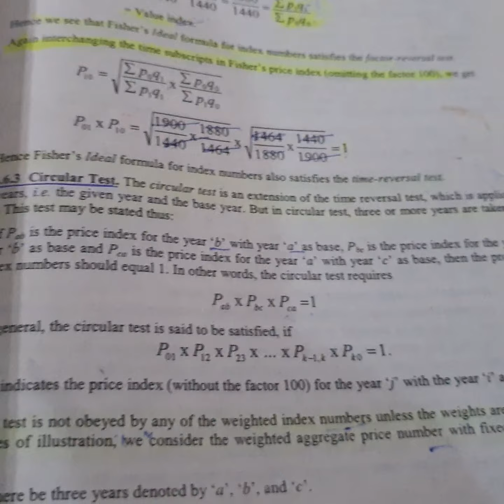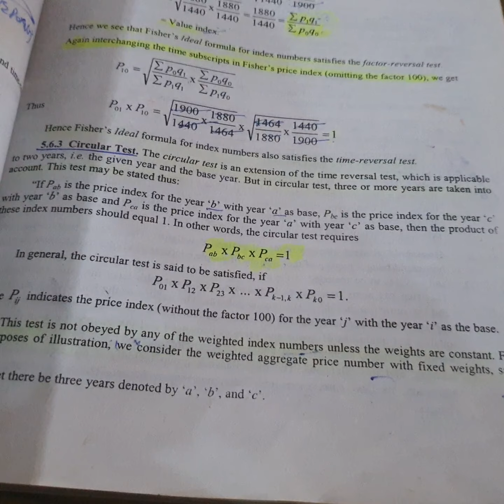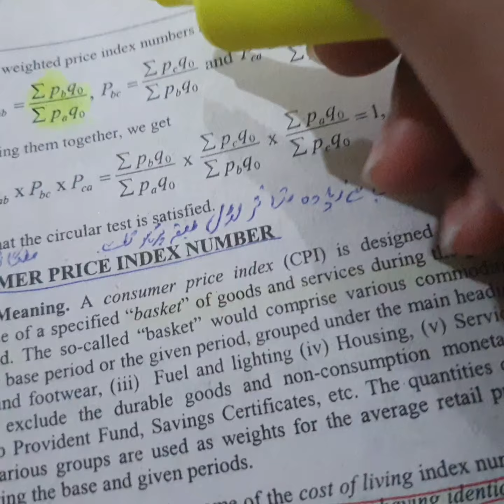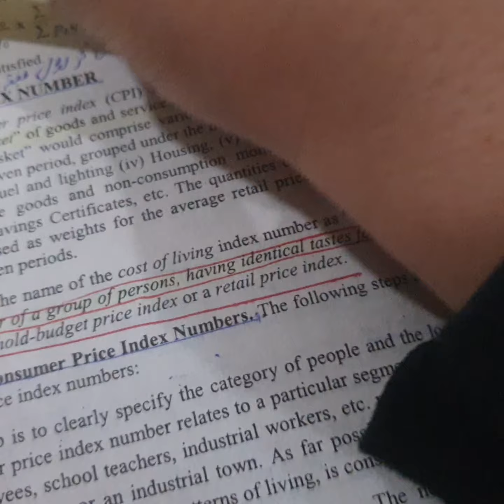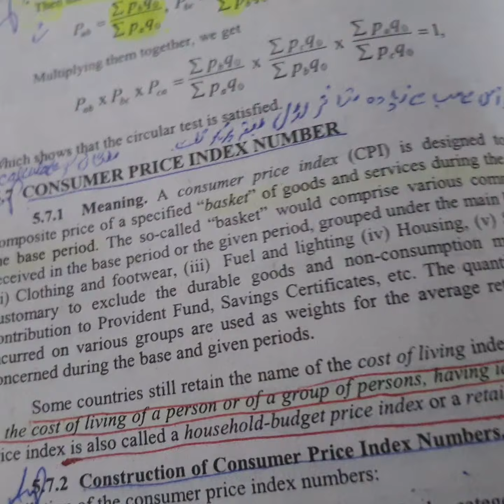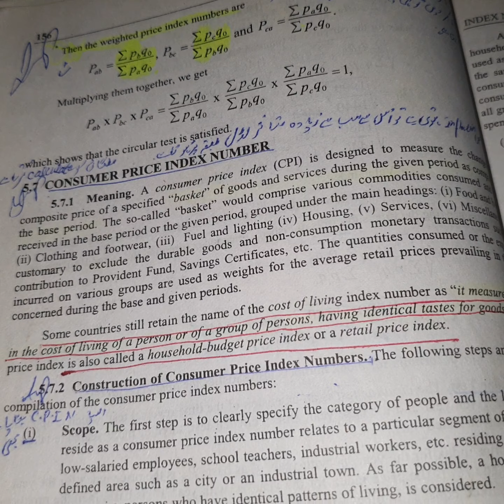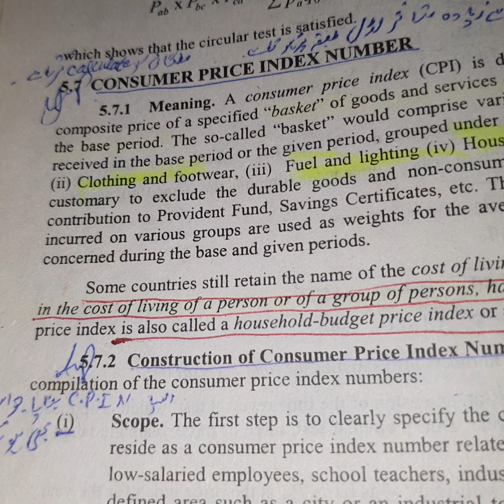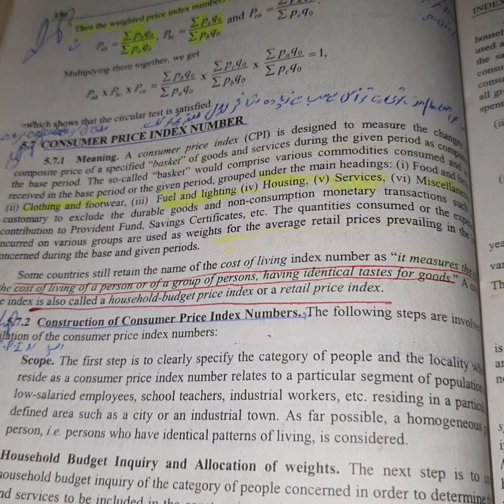statistics | lecture 26| 3rd year